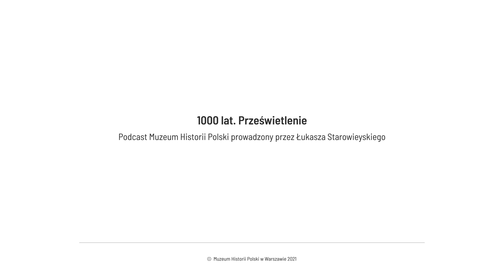Cytadela Warszawska – nie tylko czarna legenda. Zaprasza Łukasz Starowieyski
Czas na kolejny odcinek podcastu Muzeum Historii Polski „1000 lat. Prześwietlenie”. Tym razem prześwietlimy budowlę i jej czarną legendę. Na podstawie jej historii można praktycznie napisać więzienną historię Polski XIX i początków XX wieku. Odcisk carskiego buta dławił też wszelkie próby wyzwoleńcze, a na stokach twierdzy zawisło wielu polskich bohaterów. Ale czy rzeczywiście Cytadela to samo zło? Wraz z Łukaszem Sobechowiczem z Muzeum Historii Polski przejdziemy się po korytarzach warszawskiej Cytadeli. To będzie wyprawa w czasie i przestrzeni po zakamarkach twierdzy, ale też polsko-rosyjskiej historii. Będzie nie tylko o cierpieniu 40 tysięcy więźniów, ale też o sygnale dającym nadzieję – stąd właśnie wysłana została w świat przez Józefa Piłsudskiego depesza informująca o niepodległości Polski. Na podcast zaprasza Łukasz Starowieyski.

Podcastu Muzeum Historii Polski wysłuchasz na Spotify, Google Podcasts, Audiotece, a także na innych platformach podcastowych. Zapraszamy do subskrypcji naszego kanału.